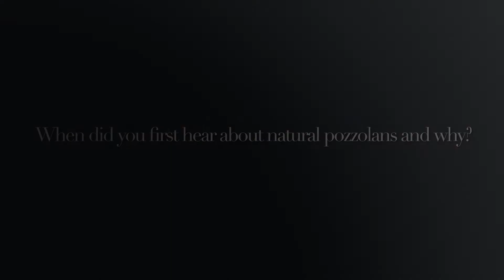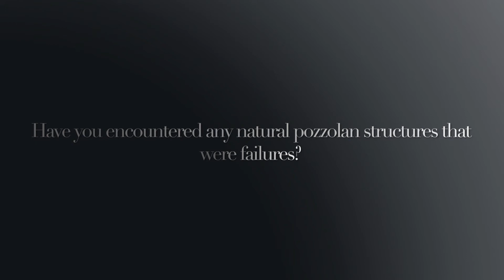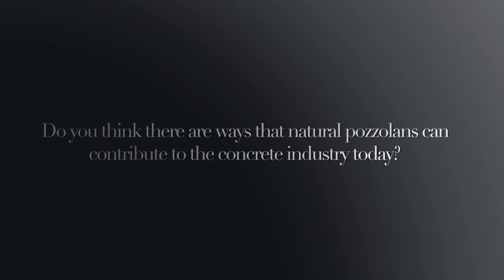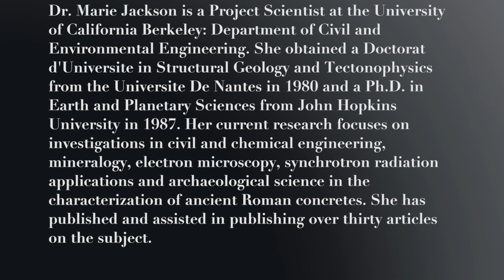An Interview with Dr Marie Jackson on The Use of Natural Pozzolans In the Past and Future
Dr. Marie Jackson conducts research on ancient Roman concrete and the volcanic ash that Romans used in these materials. Hear Dr. Jackson impart the insights she has gained about Roman use of natural pozzolans to produce sustainable and extraordinarily durable concrete.